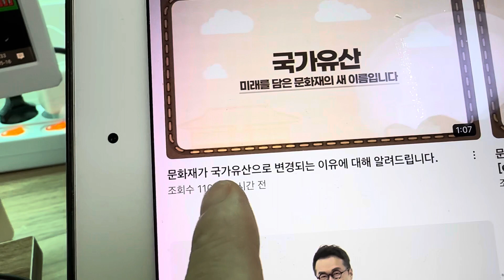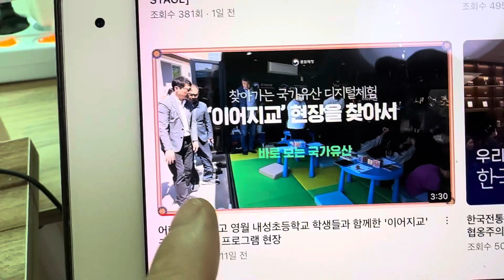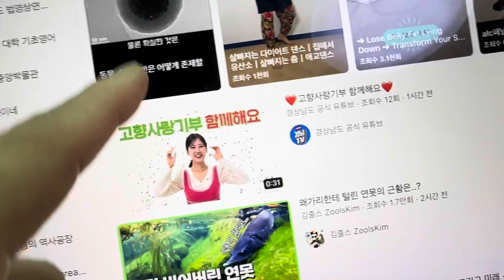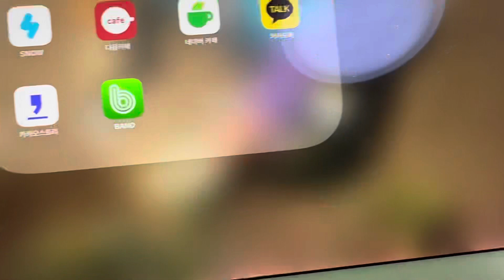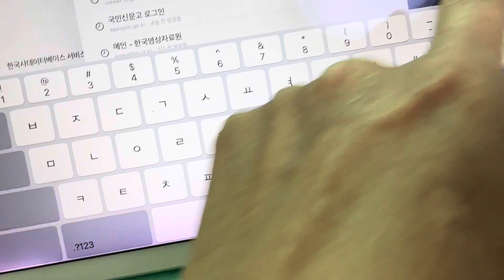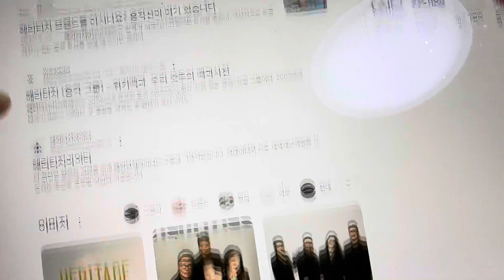문화재청이 가짜 지키기 위해 발악한다